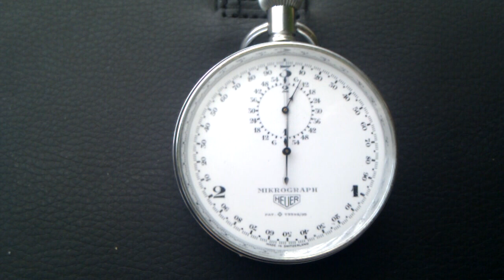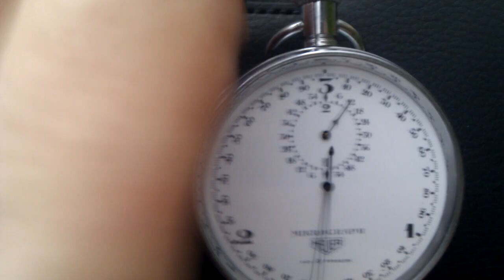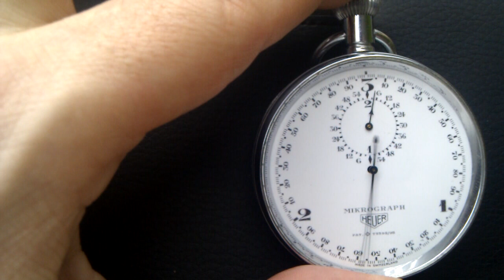heuer.3gp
Heuer micrograph